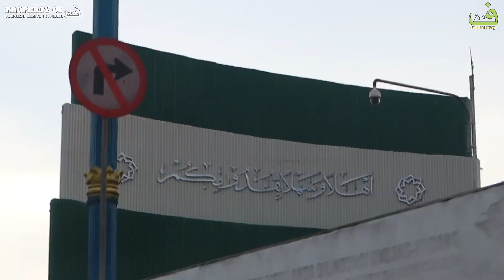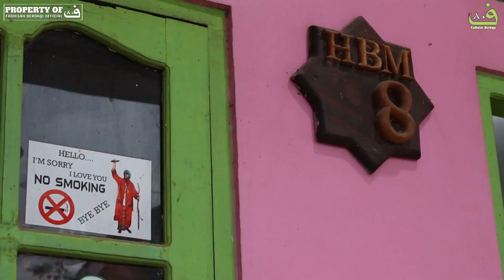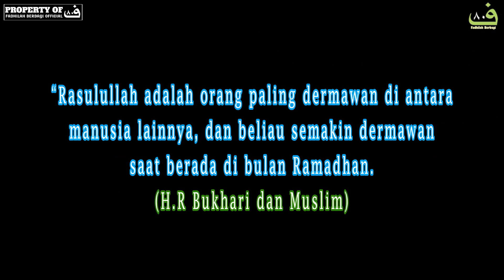4 GOLONGAN YANG AKAN MENDAPAT SYAFA'AT RASULULLAH SAW | MENJELANG HARI EID FITRI MUBAROK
CP/ WA Bang Man Mahdaly: 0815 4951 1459